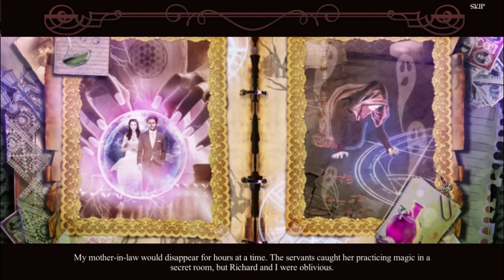Grim Tales: Bloody Mary [enjoyable HOG] 5/5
this is the bonus game, and I wish this backstory of the ghost had been in the main game - this bonus game has more story than the main game.

Also who feeds a kitten cows milk? well it's not like with the hedgehogs, deadly. but I promise you that kitten will shit on everything you own, literally! don't feed cats (small or big) cows milk.